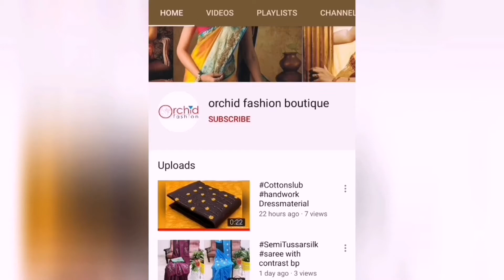SUNDAY SALE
(With in 3-4days of posting)
👉 Ask availability for confirm orders only
👉 Cash on delivery Available
👉 Easy return & 💯% refund available
👉 Time passers stay away

🙏You are precious to us 🙏

Regards
Orchid fashion
79O22339O2